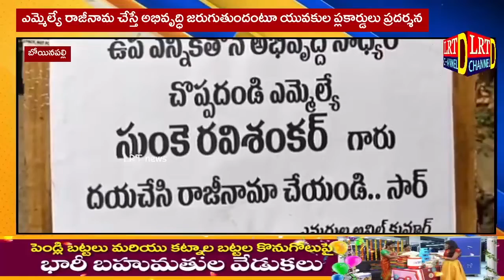ఎమ్మెల్యే రాజీనామ చేస్తే నియోజకవర్గ అభివృద్ధి జరుగుతుందంటూ యువకుల ప్లకార్డుల ప్రదర్శన